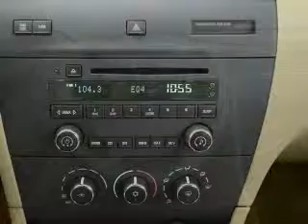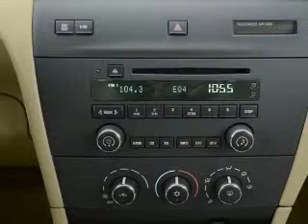2006 Buick LaCrosse - Tomball TX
Year: 2006
Make: Buick
Model: LaCrosse
Trim: CXS
Engine: 3.6 liter 6 cylinder 24 valve
Transmission: 4-Speed Automatic
Color: Blue
Mileage: 79885
Address:
22702 Hwy 249